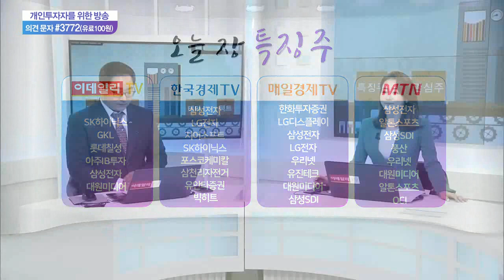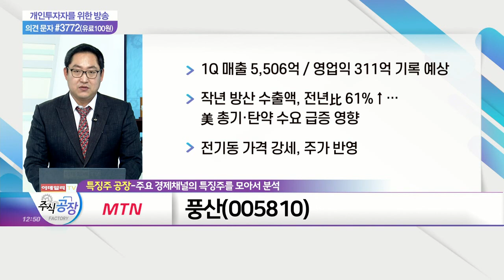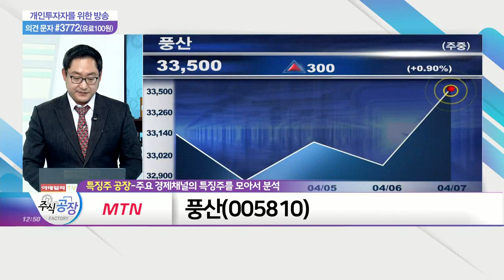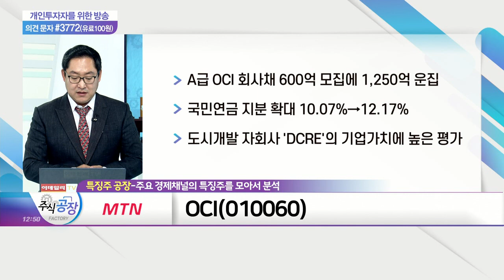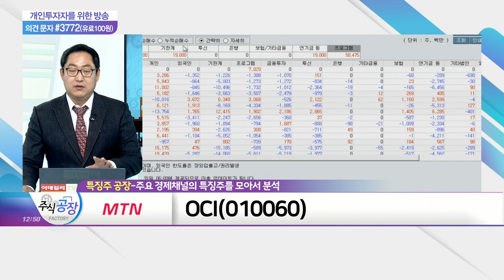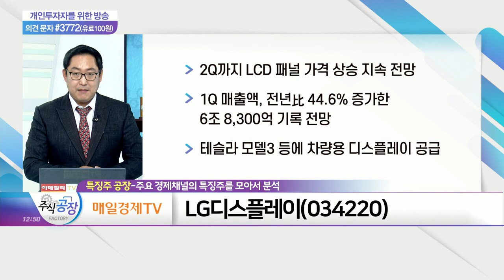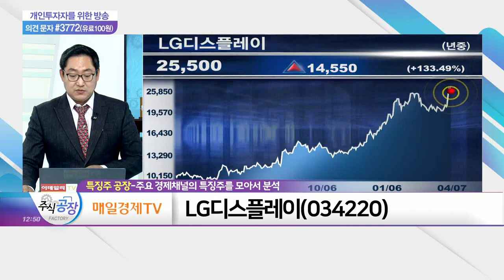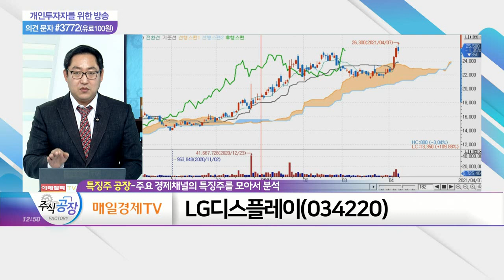풍산, OCI, LG디스플레이_특징주 공장 (20210407)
풍산(005810)
- 1Q 매출 5,506억 / 영업익 311억 기록 예상
- 작년 방산 수출액, 전년比 61%↑... 美 총기·탄약 수요 급증 영향
- 전기동 가격 강세, 주가 반영

OCI(010060)
- A급 OCI 회사채 600억 모집에 1,250억 운집
- 국민연금 지분 확대 10.07%→12.17%
- 도시개발 자회사 'DCRE'의 기업가치에 높은 평가

- 2Q까지 LCD 패널 가격 상승 지속 전망
- 1Q 매출액, 전년比 44.6% 증가한 6조 8,300억 기록 전망
- 테슬라 모델3 등에 차량용 디스플레이 공급